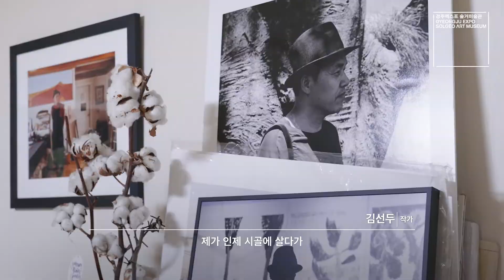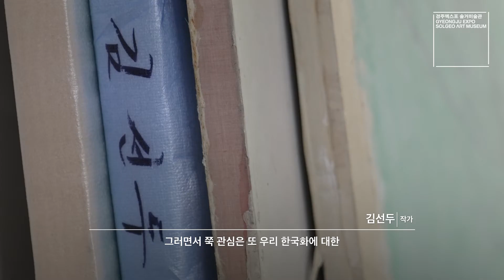(솔거아카이브) Solgeo Archive_김선두